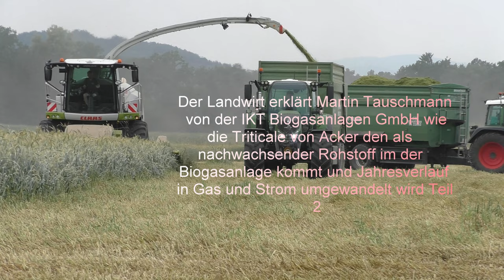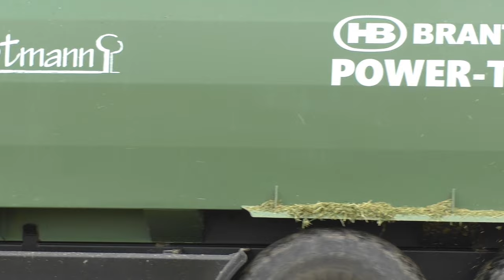Der Landwirt Erklärt Martin Tauschmann von der IKT Biogasanlagen GmbH wie die Triticale von Acker de